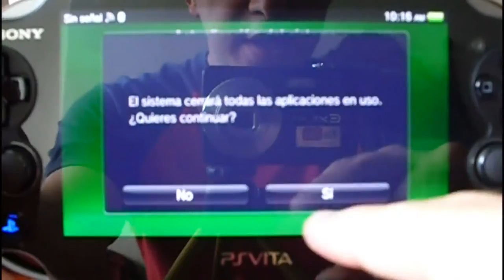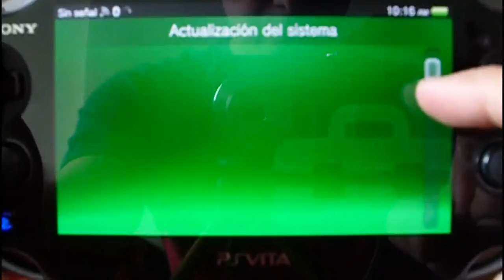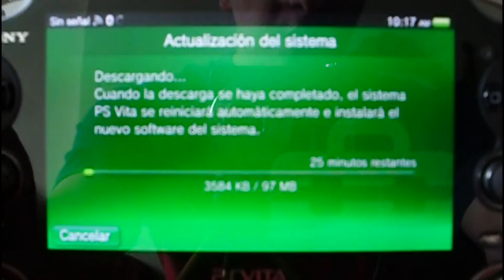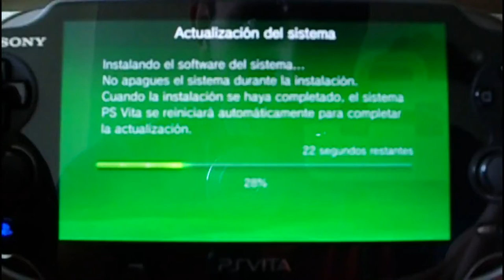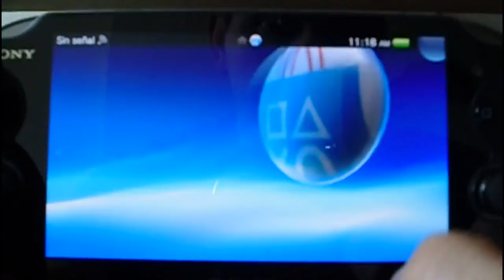Actualizar PS Vita via WiFi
En este episodio veremos como actualizar la PS Vita usando una conexión Wifi Mas información